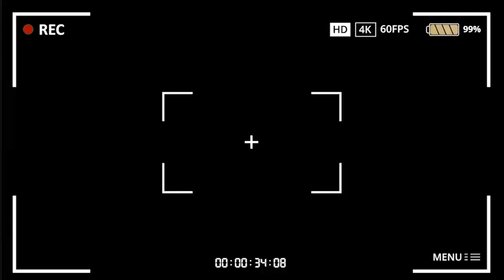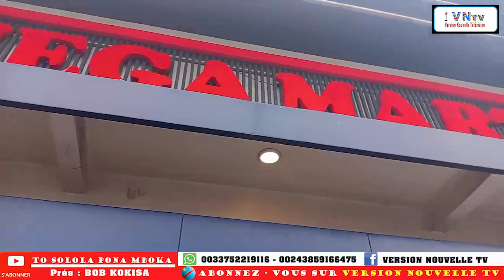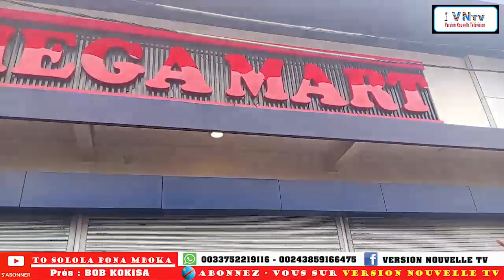URGENT : NGABA CRIME EKOMI GRAVE surtout BA MAGASINS ya BA INDIENS + BA CHINOIS